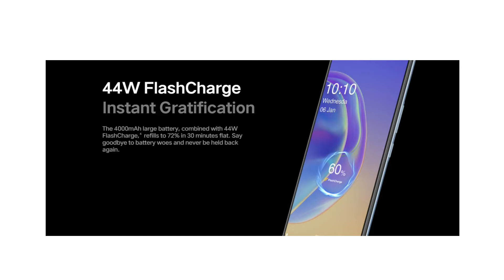Vivo V21e 🔥🔥🔥 | Specifications in Malayalam| CRAFT AND TECH MEDIA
In this Video We are Telling about the specifications of the latest phones from Vivo